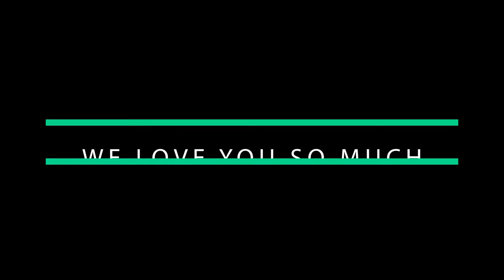WEDDING MASHUP 9- SISTERS BHABHIS- BADHAI HO BADHAI/ DIL SE BANDHI BRIDESMAIDS/ Nyra akshara yrkkh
We are based in Surat Gujarat.
But you can join us from anywhere around the world.
To join our PAID online classes- and learn in depth and clarity with us- plz whatsapp msg on 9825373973 with your name age City and we revert there with our details.

Wearing outfits  @fourbuttons
fashion Jewelry @shirani_legacy
MUA @hennybeauty5